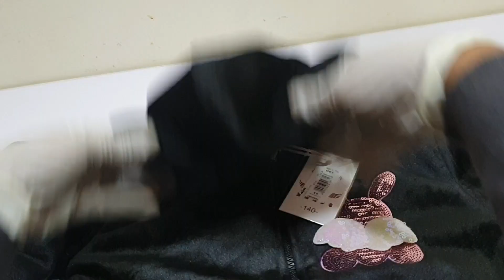Best dressing ideas for children | Fancy dress for children's | Dress design 2024